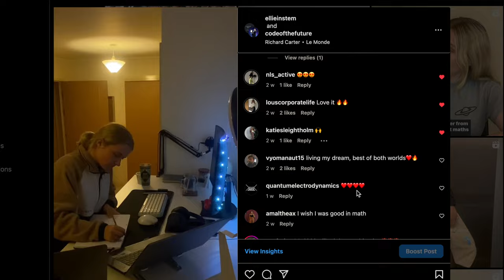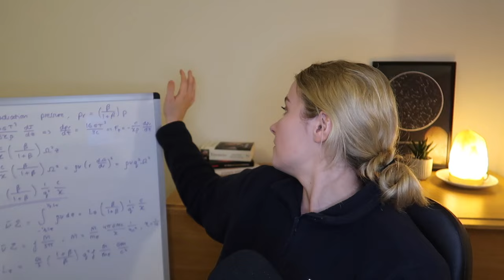What Mathematics do I do at Work? Do I Suffer With Imposter Syndrome? Answering Your Questions!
You asked, I answered! Let's spill the tea 🫖

For those of you that are new here, hi there 🌞 my name is Ellie and I'm a Cambridge Part III Mathematics Graduate and current Astrodynamics Software Engineer!